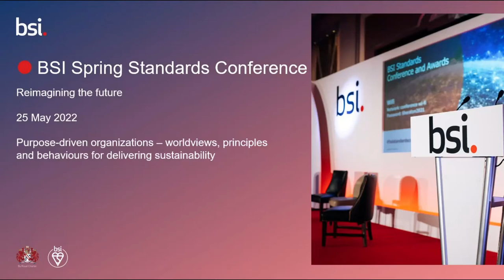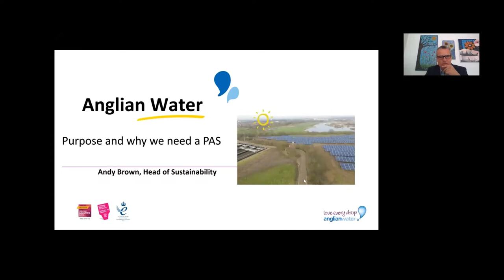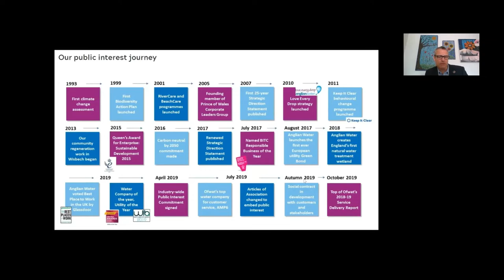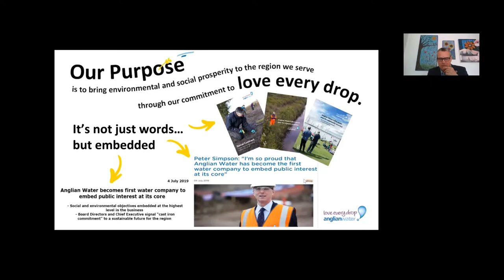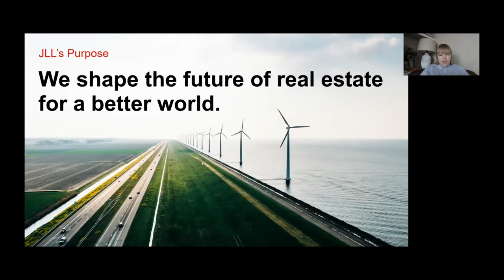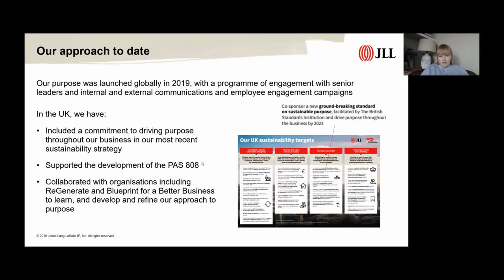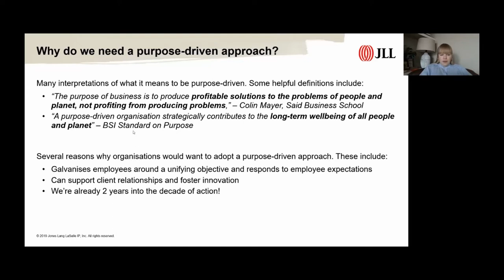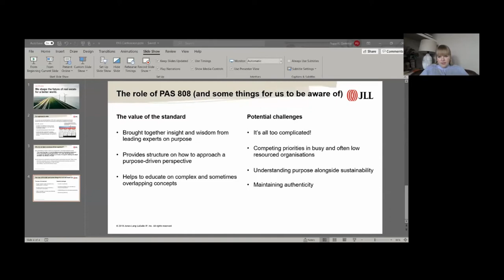Standards Conference 2022: Purpose driven organizations principles for delivering sustainability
Standards Conference 2022: Breakout Session Recording - Purpose-driven organizations worldviews principles and behaviours for delivering sustainability